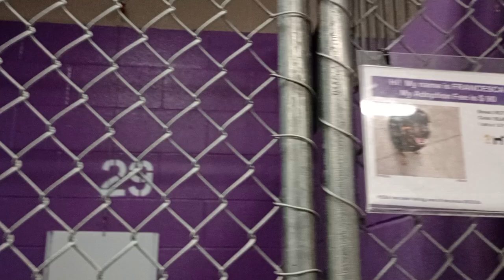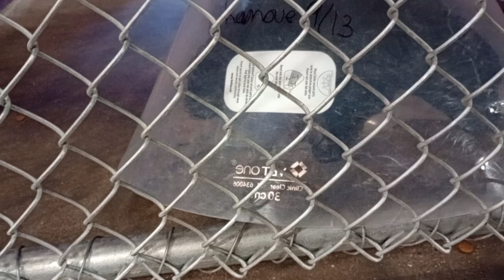Francesca 1y Pet Id 944602 kennel 29 HSSAZ shelter new gal barks at possible adopters so I leave 964